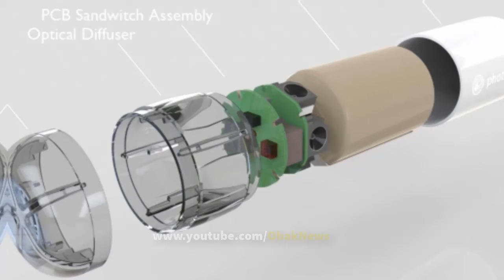বিজ্ঞানীদের চরম আবিস্কার এবার রোগ সারাবে ইলেকট্রনিক ক্যাপসুল যা নিয়ন্ত্রন হবে ফোন থেকেই!